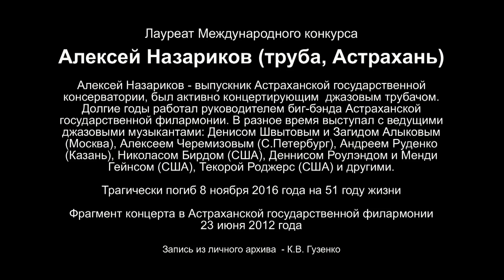In Memory. Алексей Назариков. 2012 год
Лауреат Международного конкурса

Алексей Назариков (труба, Астрахань)

Алексей Назариков - выпускник Астраханской государственной консерватории, был активно концертирующим  джазовым трубачом. Долгие годы работал руководителем биг-бэнда Астраханской государственной филармонии. В разное время выступал с ведущими джазовыми музыкантами: Денисом Швытовым и Загидом А\лыковым (Москва), Алексеем Черемизовым (C.Петербург), Андреем Руденко (Казань), Николасом Бирдом (США), Деннисом Роулэндом и Менди Гейнсом (США), Текорой Роджерс (США) и другими.

Трагически погиб 8 ноября 2016 года на 51 году жизни

Фрагмент концерта в Астраханской государственной филармонии 23 июня 2012 года

Запись из личного архива  - К.В. Гузенко